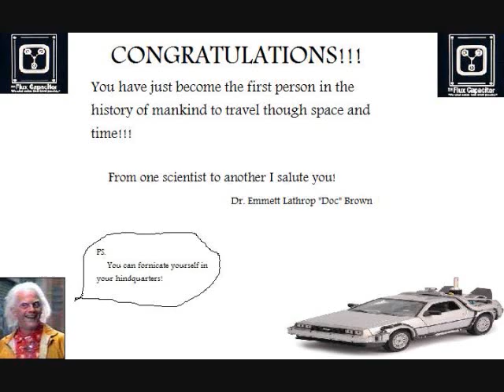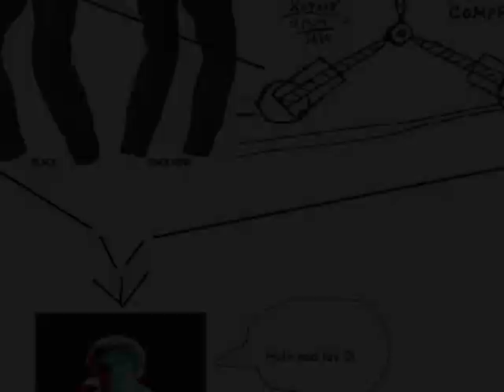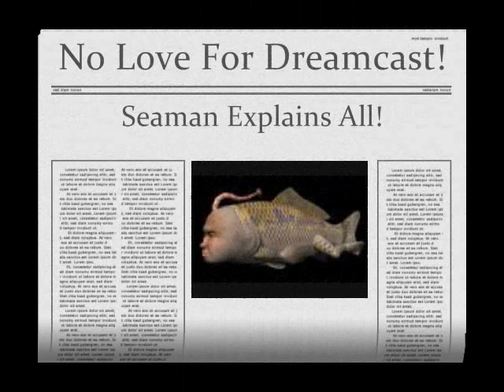#8 Dreamcast Review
Gooch and the Dooshebag discuss why the Sega Dreamcast is number eight on their list of the greatest consoles of all time.